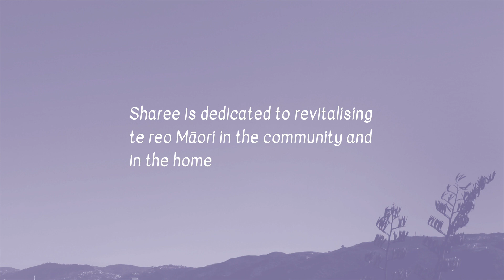Whakatū Wāhine – Women Here and Now: Sharee Adam (Ngāti Koroki-Kahukura, Ngāti Paoa)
2018 marks the 125th anniversary of women’s suffrage in New Zealand; on 19 September 1893, the Electoral Act (1893) was passed and women in New Zealand won the right to vote. Anniversaries of this event are special opportunities to reflect on women’s leadership in Aotearoa New Zealand.

Petone Settlers Museum Te Whare Whakāro o Pito-one is proud to present Whakatū Wāhine – Women Here and Now as part of the 125th anniversary commemorations. We chose to showcase the contributions younger generations of women make to our communities’ health and vibrancy. To do this, we invited the public to nominate women aged 15 to 40 who demonstrate inspiring leadership in the Te Awakairangi Lower Hutt area to be featured in this display.

From a large group of nominations, our selection panel chose five women’s stories to share: Sharee Adam, Te Hau Winitana, Sithmi Sathruwani, Skye Chadwick and Sisi Tuala-Le’afa.  These wāhine exemplify contemporary community leadership.

Whether their focus is on fostering cultural identity through language and dance, building resilient communities, or addressing diversity in a changing technological world, this new generation is leading community change we can all be proud of.

Sharee Adam (Ngāti Koroki-Kahukura, Ngāti Paoa)
Founding member, Tōku Reo Charitable Trust

“Not only did I learn the words, the kupu, I learnt how to be; how to be a person, what it was like to see te ao Māori…and I learnt how you’re supposed to treat people as well.” – Sharee Adam

For Sharee Adam, learning and teaching te reo Māori is more than sharing new words and sentence structures. She explains “it is about learning your identity through the words of your tīpuna (ancestors); it can become a healing process for some people.”

In 2014, Sharee co-founded Tōku Reo Charitable Trust with friend Moana Kaio (Te Whānau-ā-Apanui, Ngāti Pikiao) to provide more opportunities for whānau (families) to speak reo Māori. Sharee reflects “a lot of people were learning the reo, but it wasn’t making its way back into the home.” Sharee believes that intergenerational language use in the home is essential to the health and continuation of te reo Māori. By supporting ‘language leaders’ within a whānau, future generations have a chance to grow up with reo Māori in their everyday lives.

Tōku Reo Trust runs several kaupapa, or initiatives, in total immersion language learning – from knitting circles to leadership programmes aimed at creating future reo champions. Their latest project has been establishing a community garden at Hikoikoi Pā, Petone, launched during Matariki 2018. Support from the local mana whenua governing bodies adds to the mana (prestige) of the work Sharee and Moana share with the community.

Sharee’s commitment to the revitalisation of te reo Māori is localised and powerful, and will benefit generations to come.